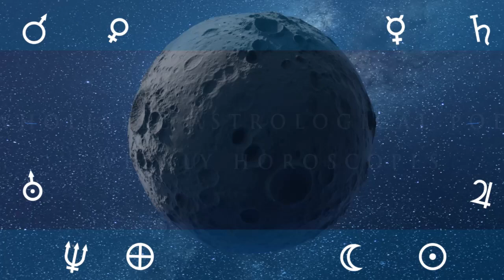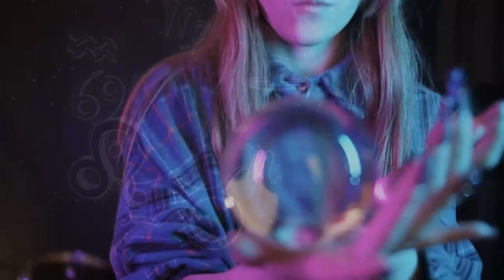13th of May Daily Horoscope: Free Astrology Forecast For Today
Astrology Forecast Wholistic Horoscope prediction forecast 13th of May 2023, Weekly Horoscopes

7 May 2023
Moon Void of Course Starts at 07:12
Moon leaves the Via Combusta at 12:59

8 May 2023
Moon enters Sagittarius at 14:40

9 May 2023
Disseminating Moon at 06:13

10 May 2023
Mars enters Cancer at 09:19
Moon Void of Course Starts at 09:20
Moon enters Capricorn at 17:19

11 May 2023

12 May 2023
Moon Void of Course Starts at 15:29
Last Quarter Moon at 15:29
Moon enters Aquarius at 19:49

13 May 2023

7 May 2023
Venus Quintile transit Chiron at 07:45
Venus Quincunx transit Pluto at 23:11

8 May 2023
Sun SemiSextile transit Chiron at 14:41
Sun Parallel transit Uranus at 16:16
Mercury Parallel transit Moon's North Node at 16:43
Sun Quintile transit Saturn at 19:58

9 May 2023
Sun Conjunct transit Uranus at 20:56

10 May 2023
Mars enters Cancer at 09:19

11 May 2023
Venus Sextile transit Moon's North Node at 05:51
Venus SemiSquare transit Uranus at 07:42

12 May 2023
Mercury Sextile transit Saturn at 09:42
Moon's North Node Stationary  Direct at 15:36

13 May 2023
Mercury Sextile transit Venus at 03:44
Venus Trine transit Saturn at 07:57
Mars Contra-Parallel transit Pluto at 16:40

podcast links